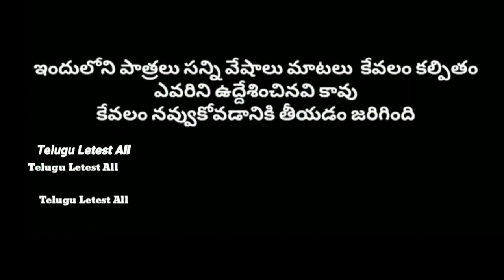మను బర్త్డే తగ్గేది లే || manu birthday thaggedi le || manu videos || telugu letest all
birthday chesthe  manu,  birthday,

our location :
Telugu Letest All
Village : Mancharami
Mandal : Sultanabad
Dist : peddapalli old(Karimnagar)
State : Telangana
Pincode : 505185